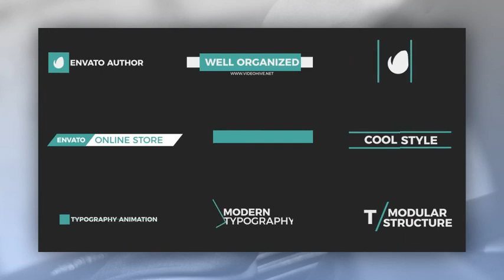Animated Titles Pack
Well organized
25 Unique original title animation
No plugin required
Fast render